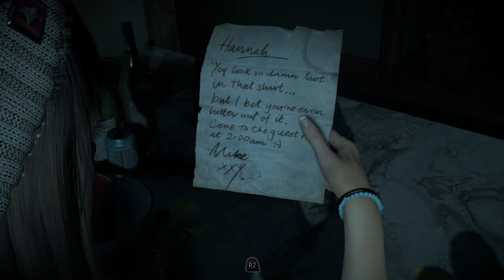"Its Just A Prank Haaaaannnnn!!" Until Dawn Episode 1 W/ BAMFG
Happy 2016!!! We are kicking things off with a fantastic game so far, UNTIL DAWN!!!

Me and BAMFG's Channel-